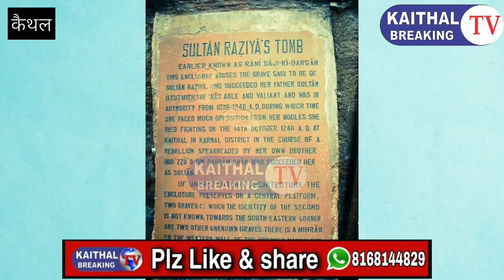कैथल में किसने और क्यों मारा था रजिया सुल्तान को …नोट 12 अप्रैल 1936 की जगह 12 अप्रैल 1236 माना जाए